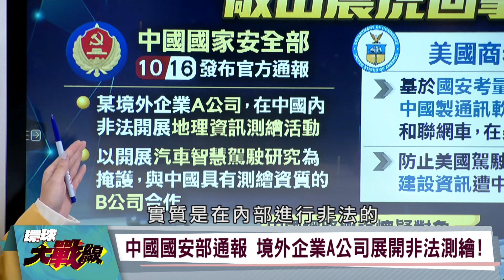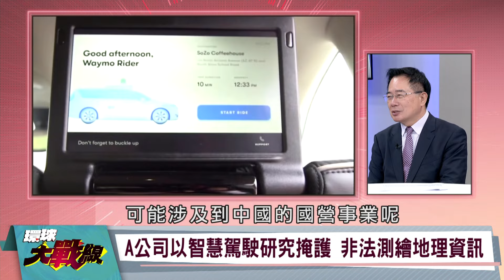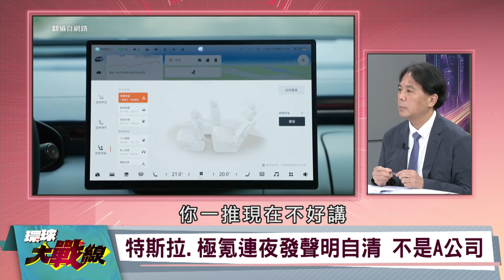中國國安部抓人 特斯拉英特爾在陸假智駕 真盜圖？地理測繪對接美國情報部門？【環球大戰線】20241018-P3 葉思敏 蔡正元 介文汲 李允中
中國國安部通報 境外企業A公司展開非法測繪!
A公司以智慧駕駛研究掩護 非法測繪地理資訊
特斯拉.極氪連夜發聲明自清 不是A公司
中國安部發通報不直接點名 背後用意是什麼?
美國商務部9月禁止中國聯網車 也是國安考量?
中國國安部敲山震虎放消息 為了報復美方禁令?
A公司疑雲 美中以國安考量打擊外國智駕品牌?
美中交鋒智駕車 都以國安考量做突破口?
特斯拉EV市場世界第一 比亞迪正緊追在後!
7月到9月特斯拉銷量46萬 比亞迪44萬緊追在後
銷量差距僅2萬 特斯拉EV領域也快輸給比亞迪?
特斯拉想靠Robotaxi甩開比亞迪 能討得到便宜?